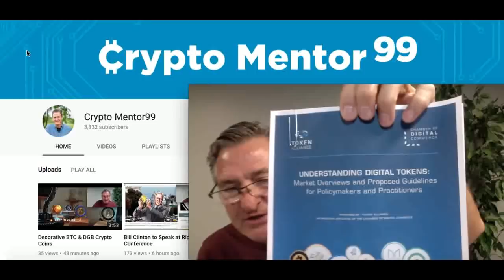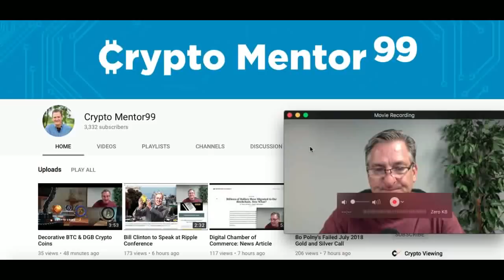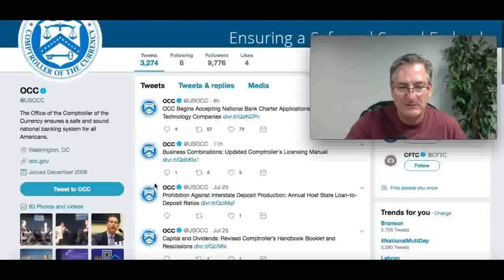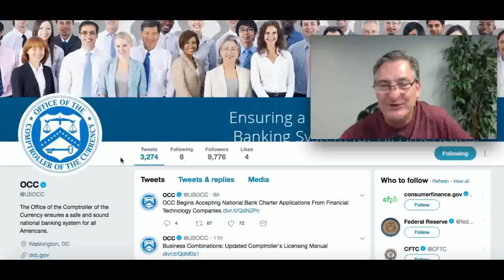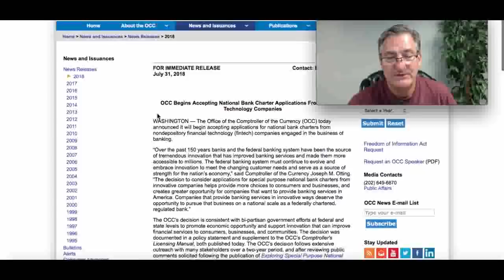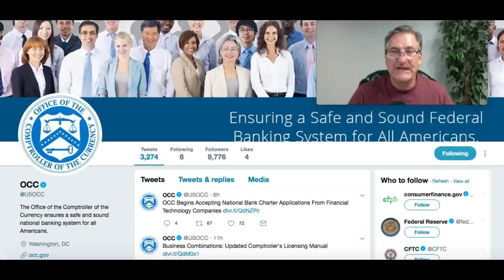OCC Begins Accepting Bank Applications From Fintech Firms!!